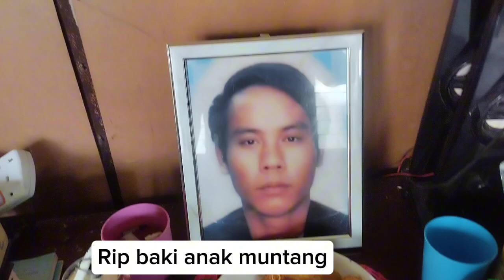Ngetas ulit (buang pantang) genap seminggu mediang anak saudaraku (Baki anak muntang Rip🙏🙏)